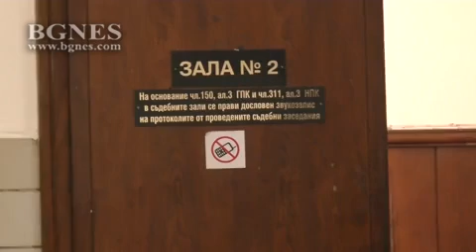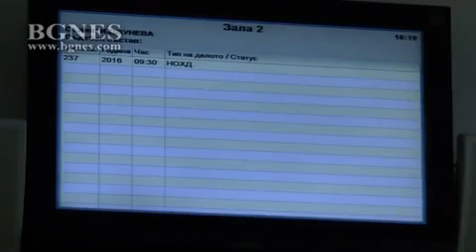Убиецът от Пещера остава в ареста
44-годишният Георги Генов, който уби съпругата си Катя в Пещера, остава в ареста, реши днес Окръжен съд-Пазарджик. В съдебна зала Генов заяви, че не осъзнава какво е направил и няма какво да каже, предаде кореспондентът на БГНЕС от региона./БГНЕС